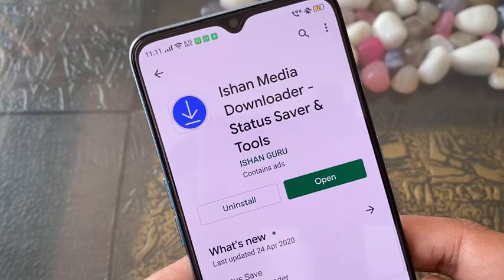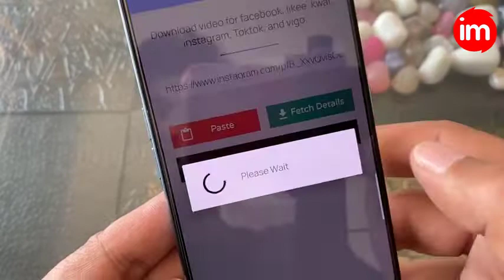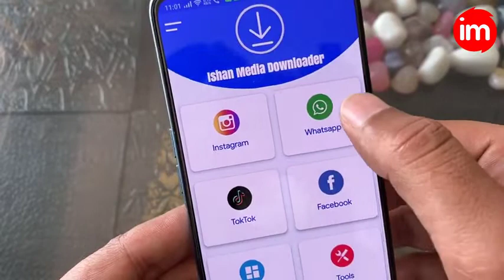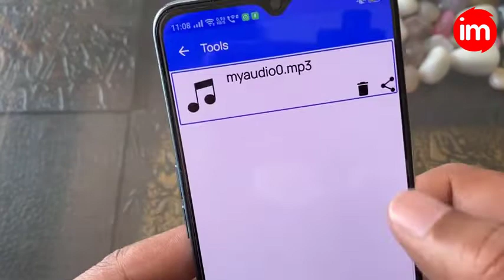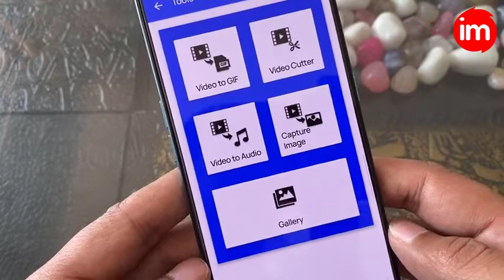Download Videos Images from Facebook and WhatsApp Ishan media Downloader Save Videos in Gallery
One App and many features. Ishan Media Downloader allows you to download high-quality videos and images from multiple social media networks for free. You can save whats status videos and images automatically with this app. and Video to GIF, Video Cutter and Video to Audio tool.

Highlights:-

*Download Images
*Download Videos
*Status Saver
*Video to GIF
*Video Cutter
*Video to Audio
*Capture Image